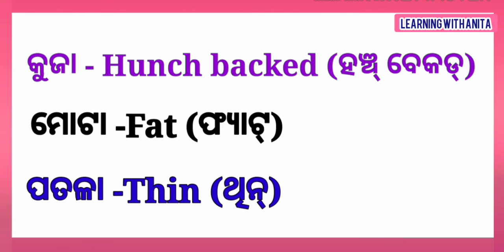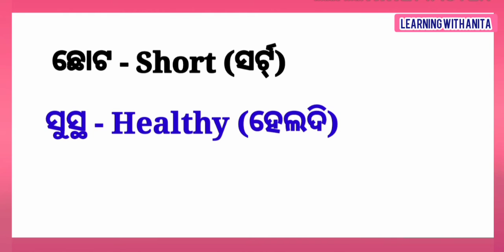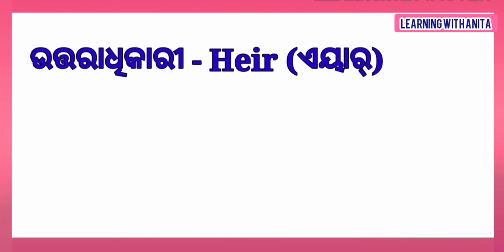Human related english words in odia |English to odia |word book Odia to English |daily use words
Through this video one can easily learn English words in odia
ଏହି ଭିଡିଓ ରୁ ମଣିଷ ସମ୍ପର୍କିତ ଶବ୍ଦ ଶିଖି ପାରିବେ ।
easy english words in odia
odia to English meaning
odia words meaning in english
english to odia words
words in odia
odia words in english